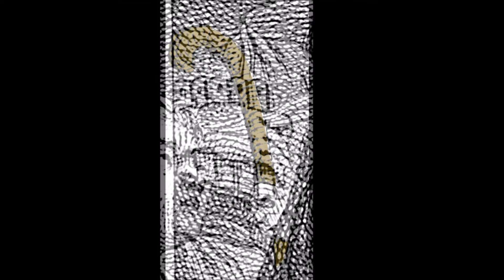14 : 🔍 L'énigme de l'allégorie de la Pastorale 🌳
Les secrets du Frontispice
A Cathy

SOURCES: (ensembles des séries sur la philosophie des lumières)
-Lagarde et Michard /18e siècle
-Les derniers écrivains heureux: Voltaire / France Culture
- Bibliothèque nationale de France Gallica
- Décrire le système des arts, du Discours préliminaire (1750) au frontispice de l’Encyclopédie (1764) / nouvelle de l estampe
- histoire.fr / l'encyclopédie est censuré
- je pense. Org
-Contre Histoire de la philosophie / les ultras des Lumières
-Qu'est-ce que le libéralisme France Culture
-Grande crise économique à qui la faute Nota bene
-La croissance de l'alphabétisation en France percee. Fr
-Culture tube les grands écrivains
-LinksTheSun introduction à la philosophie
-Laïcité une morale universelle Guy prouin diplômée Sciences Po
-Draw my economy: capitalisme/ marxisme/ colbertisme/ physiocrates
-Récit universelle sociale:  libéralisme
-EconomiX BD
- capitalisme/ série documentaire d ilan Ziv Arte
-Géopolitique Pascal Boniface
-Grand-angle (notion économique et géo économique)
-TKL (notion économique et géo économique)
-Émission cogito France 3
-The flares la fin du potentiel de l'humanité
-La chaîne de Paul Arnold Schwarzenegger
-Un jour une question gauche-droite
-Point de repère l'encyclopédie
-Open éditions journal / décrire le système des arts au frontispice de l'encyclopédie
-Édition numérique collaborative et critique de l'encyclopédie
- 12 parsecs Copernic Galilée
- Société Astronomique de Bourgogne
- à quoi sert le théorème de Pythagore? Lumini
- la machine de l'abbé Nollet / La Gazette Drouot
- Versailles sous vide / scilabus
- la fabuleuse histoire de la science BBC / qu'est-ce que l'énergie?
- univers science / la science à Versailles
- scienceclic / le vide
- l'électricité au siècle des Lumières de la magie à la théorie / bibliodeL
- science populaire au siècle des Lumières France Culture
- Rousseau l'homme est bon par nature / le percepteur
- les mathématiques de la musique / science étonnante
- éducation tiens-toi bien streetphilosophy arte
- connais-toi toi-même explication Socrate je pense. Org
- parle-moi de philo l'Émile de Rousseau
- ce que Rousseau a écrit sur les femmes et l'éducation / greelane
- le mouvement des Lumières laboratoire révolutionnaire / mediaclasse.fr
- la minute sapiens / Magic Jack
- 4 règles pour comprendre le monde géopolitique / 7 jours sur terre
- Denis / professeur d'agronomie
- Véronique / professeur de français
- la voix du masque canalblog
- résumé du livre 1 du contrat social intégrer sciencespo.fr
- du contrat social livre 2 résumé pimido.com
- République contre laïcité Rousseau est la religion civile le dieu de la philo
- Rousseau sa pensée politique Henri Guillemin / archives RTS
- Rousseau moral et religion Henri Guillemin / archives RTS
-Rousseau et Diderot meilleur ennemi/ Radio France
- Rousseau il n'y a pas de politique sans religion /regard protestant
- Voltaire et Rousseau /sagesse Marseille
- Voltaire par Henri Guillemin / YouTube
- lettre philosophique de Voltaire / Lalit Rao
- comment l'un des philosophes les plus célèbres d'histoire a fait fortune en truquant la loterie / today l fond out
- secret d'histoire Voltaire la liberté de penser.
- ces figures historiques qui utilisaient la loterie à leur avantage / patwhite.com
- Voltaire spéculateur / l'économiste.eu
-Qu'est-ce que l'art /1000 idées de culture générale
- la démarche scientifique / CEA recherche
- frédéric lenoir conférence redécouvrir la force de l'évangile
-Wikipédia
-Jean-Paul Jouary / Diderot : la vie sans dieu